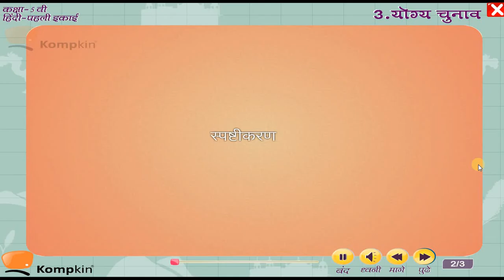Maharashtra State Board│Std 5│Marathi Medium│Hindi│Chapter 3│Kompkin